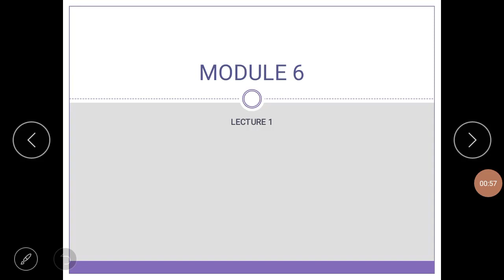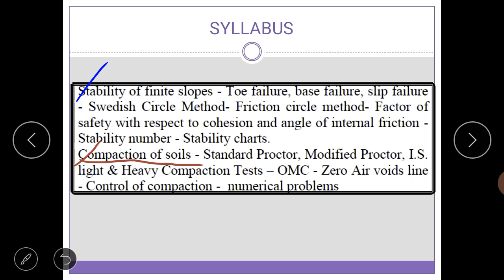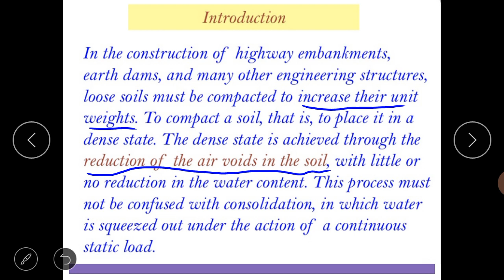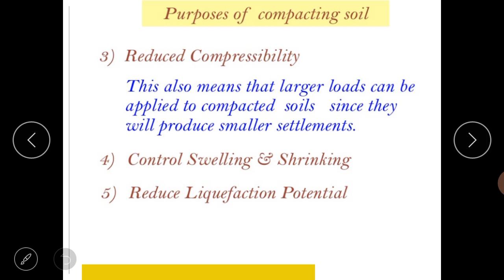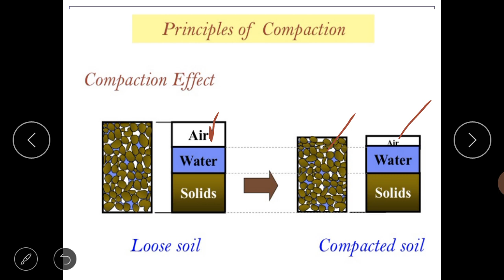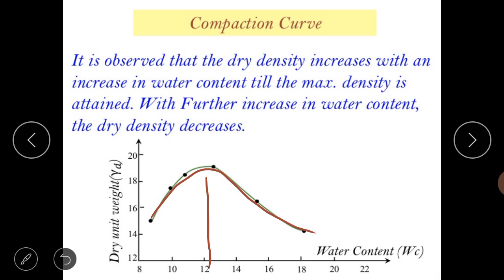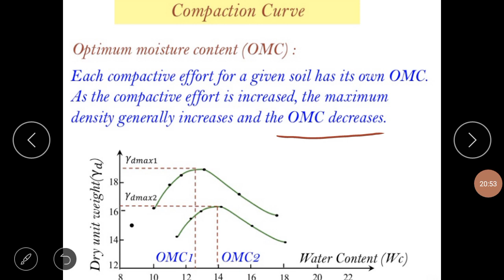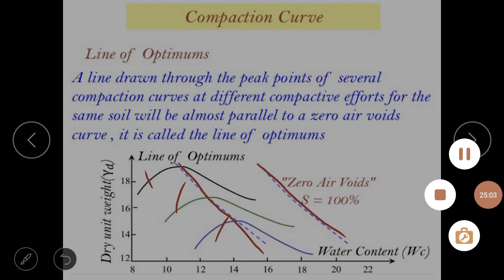Ge1 module 6 lecture 1